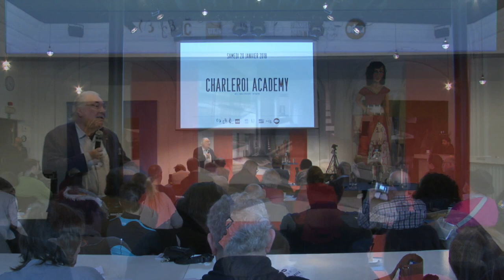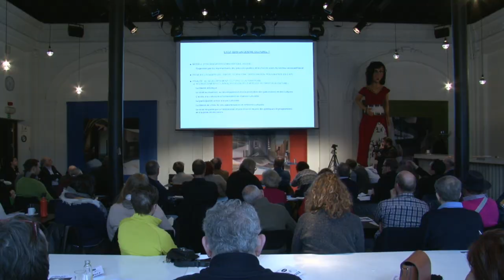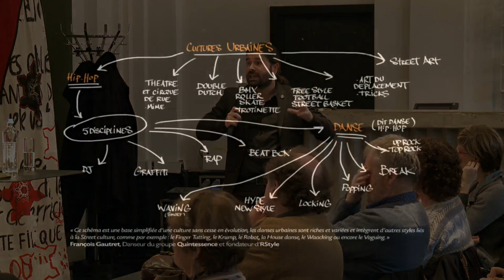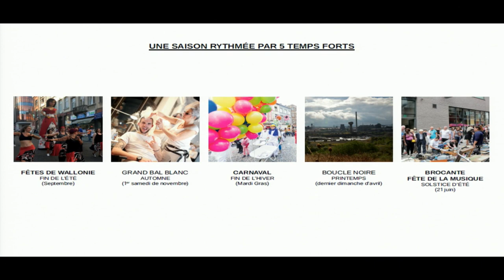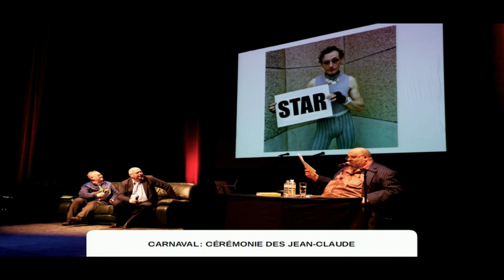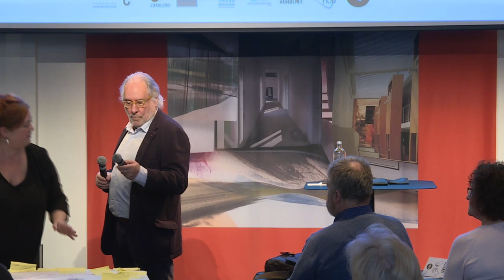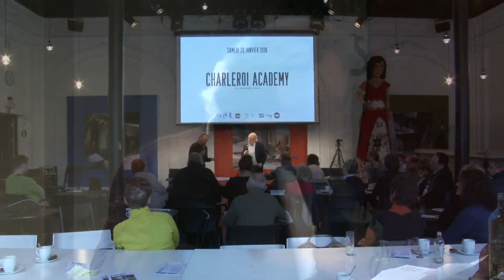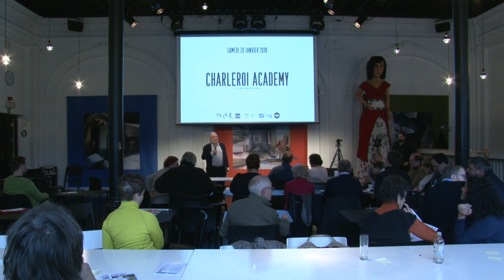CHARLEROI ACADEMY #3 / Pour une culture, un enseignement et une image urbaine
Quelle place doivent prendre les secteurs socio-culturels et de l’éducation permanente dans le développement d’un imaginaire collectif ? Comment favoriser le vivre ensemble ?

Introduction par Fabrice Laurent, directeur de l’Eden|Centre Culturel Régional de Charleroi